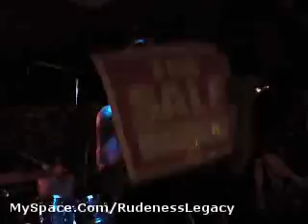Mad At Sam "America For Sale" 5/2/09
Mad At Sam live at Chris Club, Vallejo, CA 5/2/09